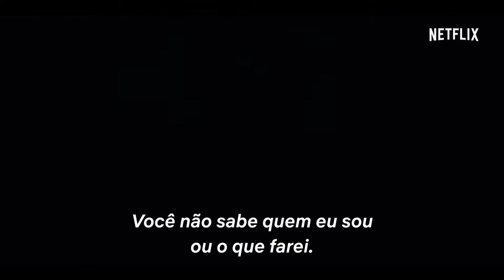"Power" - Crítica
"Power" estreou na Netflix, nós conferimos e comentamos!

Já conhece o streaming da Amazon? O Prime Video? Confira no link abaixo!

Confiram as ofertas de Games do Amazon no link abaixo!